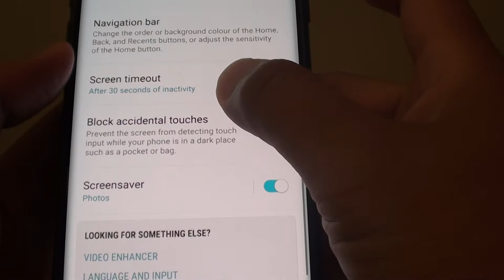Samsung Galaxy S9 / S9+: How to Enable / Disable Edge Panels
See how you can change edge panels on Samsung Galaxy S9 / S9+.